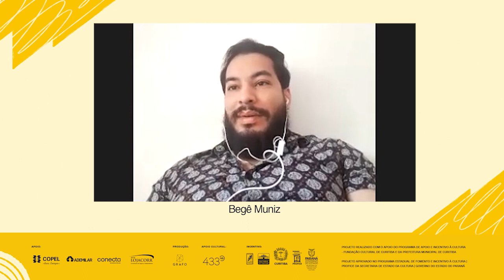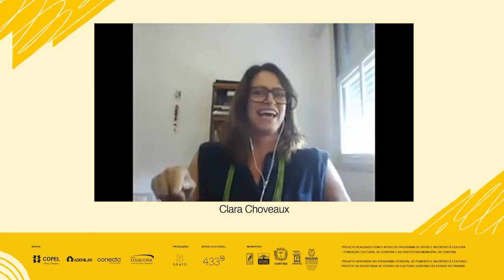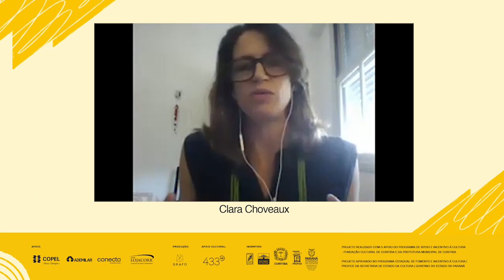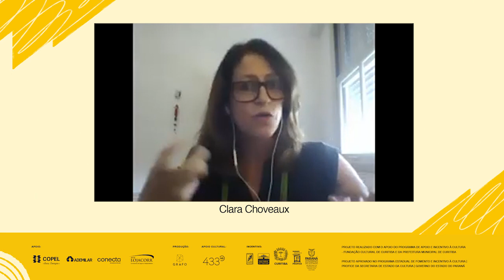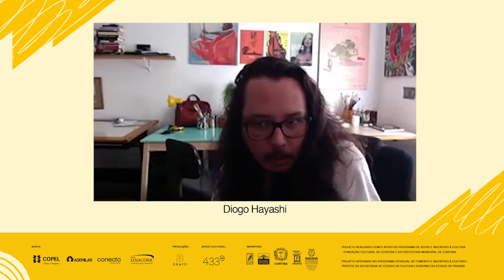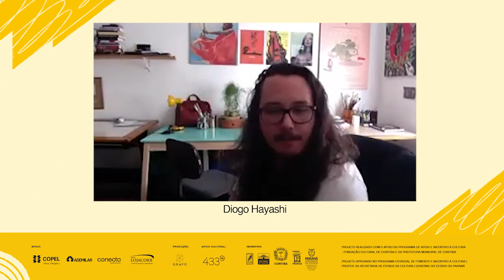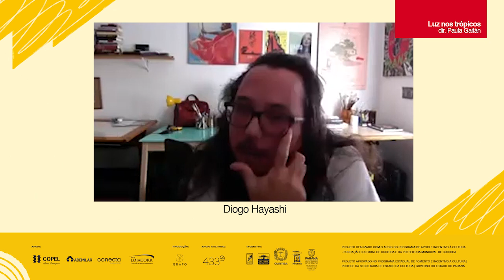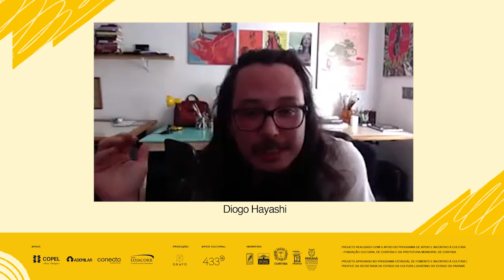9º Olhar de Cinema - Conversa com o filme Luz nos Trópicos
Conversa com o filme Luz nos Trópicos.

Na conversa: Paula Gaitán, Clara Choveaux, Begê Muniz, Arrigo Barnabé, Diogo Hayashi, Vitor Graize e Camila Macedo.

Luz nos Trópicos
/ luz nos trópicos
/ light in the tropics

Dir: Paula Gaitán
Brasil, 260 min.

Em 2013, após décadas de trabalho em múltiplas linguagens, Gaitán estreava sua épica primeira ficção, Exilados do Vulcão. Ainda mais audacioso, seu mais recente filme navega por memórias caudalosas das Américas. Inspirado em uma expedição europeia do séc. XIX e mobilizado pela busca de Igor (interpretado por Begê Muniz) por sua ancestralidade Kuikuro no momento presente, o river movie revisita e reinventa, entre Nova Iorque e o Pantanal, imagens, parcerias e procedimentos que atravessam a obra da artista. Nesta impressionante viagem, a passagem do tempo se dilui no fascínio persistente das mais instigantes paisagens sonoras e visuais. (C. M)